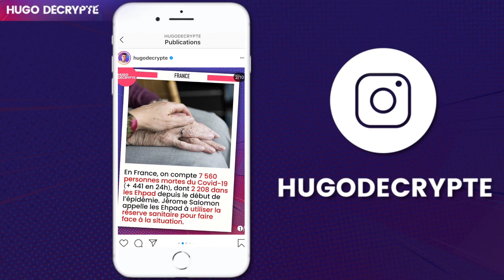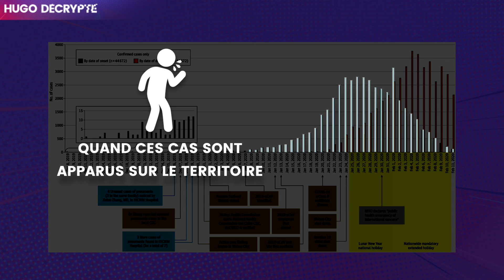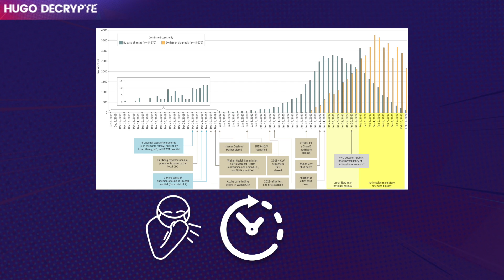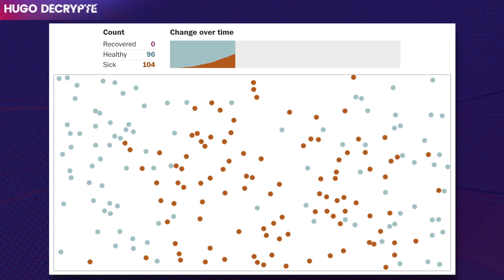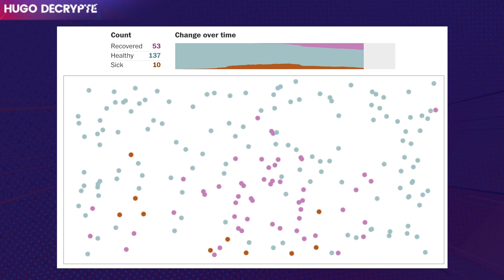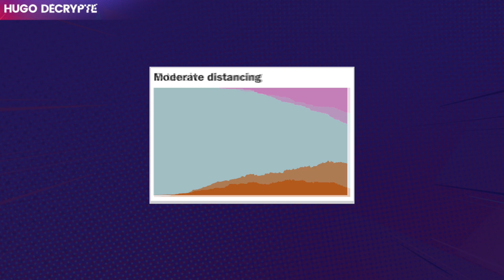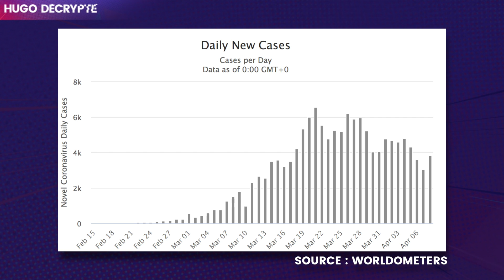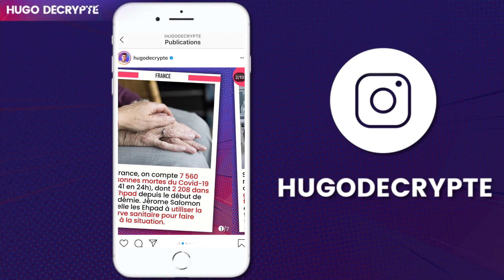Le confinement, expliqué en 7 minutes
Comment le confinement a un impact direct sur le coronavirus ? Explication visuelle en vidéo !

🎙Un live, chaque soir, sur ma chaîne Twitch (si tu ne connais pas Twitch, viens le découvrir avec moi !)

Écriture : Blanche Vathonne, Hugo Travers
Montage : Mathieu Hennequin